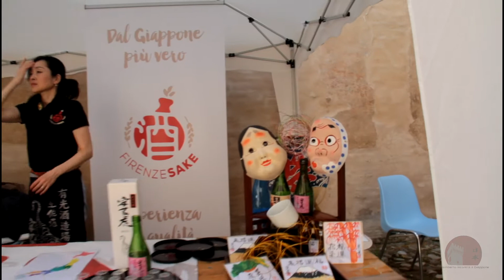Trailer 2018 - Spilamberto Incontra il Giappone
Sintesi del Festival interculturale di Spilamberto (MO)
Spilamberto INCONTRA il Giappone
13 maggio 2018